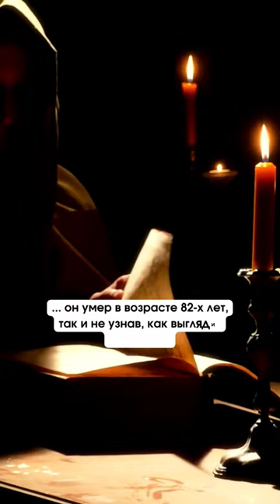Мужчина, который за всю жизнь так и не увидел женщину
Михайло Толотос, является, возможно, единственным человеком в мире, который за свои 82 года жизни ни разу не видел женщину.